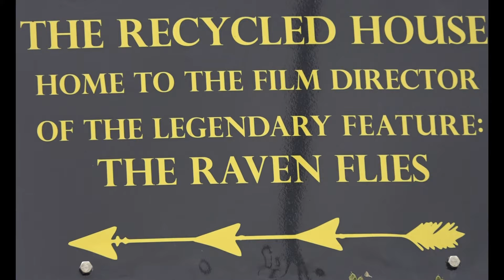ICELAND-REYKJAVIK-RECYCLED HOUSE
an interesting house in reykjavik. made of recycled material. belongs to an icelandic famous movie director. short walk frim downtown.